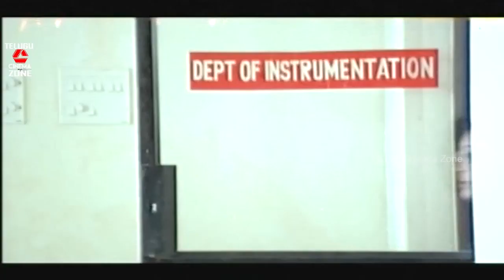LOVE BIRDS | PART 4/10 | JAYAM RAVI | KAMNA JETHMALANI | PRAKASH RAJ | TELUGU CINEMA ZONE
Watch And Enjoy Love Birds Part 4 Telugu Movie On Telugu Cinema Zone.

Starring : Jayam Ravi, Kamna Jethmalani, Prakash Raj, Jyorthimayi, Santhanam, Nassar Among Others.

Director : Saran
Producer : Narne Media Solutions